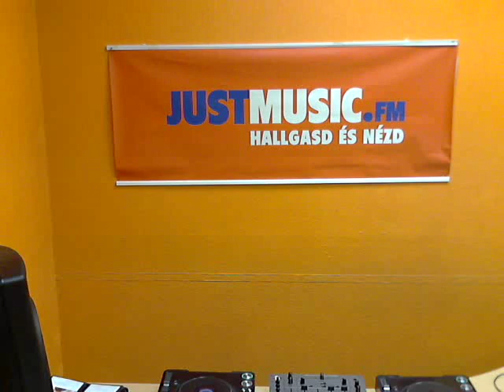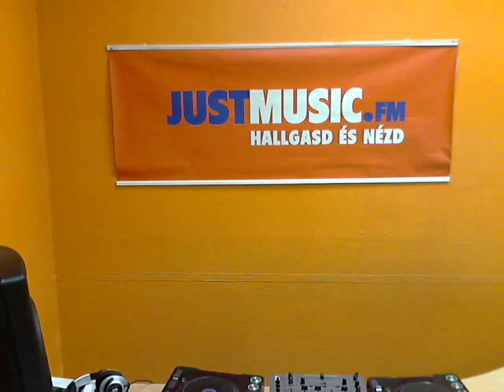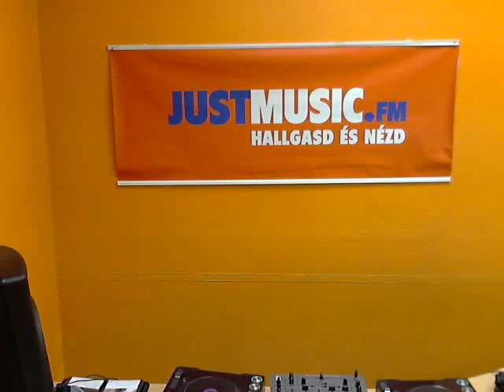(JustMusic.FM)Mind The Tech by Greg b2b Athos Best of 2012 DeepHouse (5hours set) PART3/1 2013.01.13